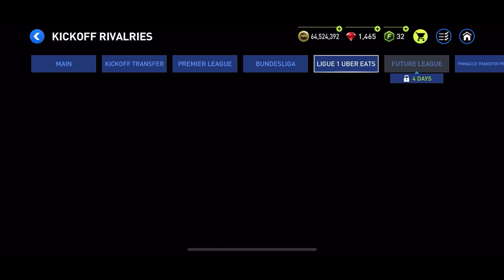OMG!! I CLAIMED PRIME ICON PETIT WITHOUT FIFA POINTS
HOW TO FAST⚡GET 100 OVR IN FIFA MOBILE 22 | 100 OVR INSANE TEAM UPGRADE

HOW TO FAST UPGRADE YOUR TEAM IN FIFA MOBILE 22 + ICON PACK OPENING 🤩 | FIFA MOBILE 22

Barcelona 2015 Treble Winning Special Squad In Fifa Mobile 22

Argentina - World Cup Special Master Squad In Fifa Mobile 22

500M Top Transfer Special Master Squad Builder In FIFA MOBILE 22

Best Team Upgrade Ever In Fifa Mobile 22

BVB (Borussia Dortmund) - Past & Present Special Master Squad Builder

FIFA Mobile Classic 𐂂 ~ Highlight Squad Builder

Tropical Tour X Summer Vacation Combined Special Master Squad Builder.

BEST STRATEGY TO GET FREE 3x 97 FROM TROPICAL TOUR IN FIFA MOBILE 22

I UPGRADED MY TEAM TO 121 RATING ✅

HOW TO GET FREE 98 RATED PLAYER FROM FLIGHT MODE IN FIFA MOBILE 22

Event Special Master Squad Builder | I Bought All Event Cards

HOW TO MAKE MILLIONS DURING SUMMER VACATION EVENT IN FIFA MOBILE 22

HOW TO GET ARGENTINA/BRAZIL NATIONAL KIT IN FIFA MOBILE 22

I REVERSED MY TEAM AND THIS IS WHAT HAPPENED!!

BEST COMBINATION OF FREE PLAYERS IN FLIGHT PATH IN SUMMER VACATION EVENT IN FIFA MOBILE 22